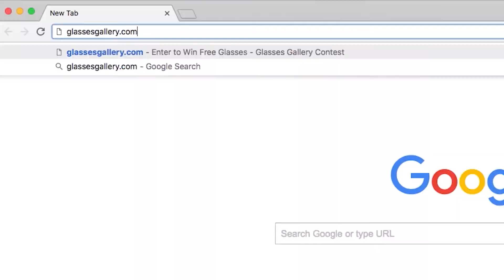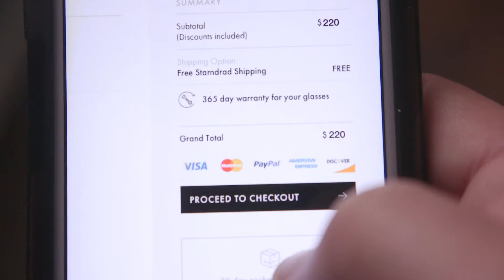Glasses Gallery - Main